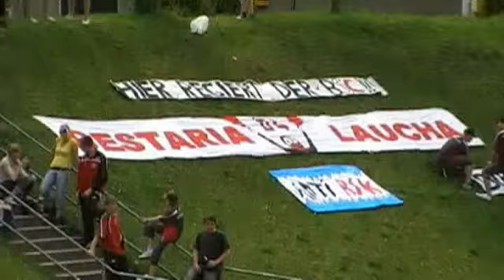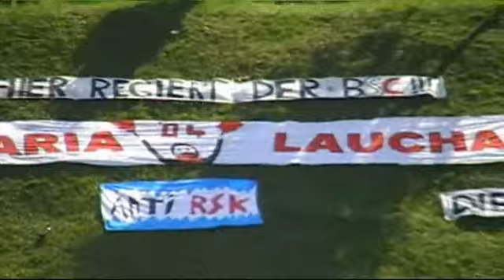BSC 99 Laucha vs. FC RSK Freyburg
Groundhopping zum Unstrut-Derby in der Glockenstadt